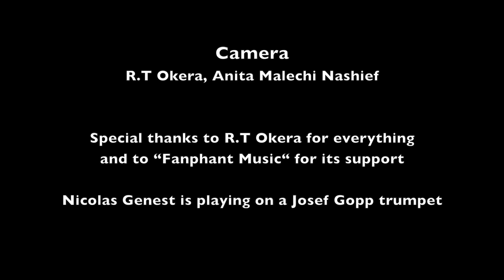Nicolas Genest & Sobedo / Colchiques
Accra Jazz Festival 25/04/2014

Colchiques dans les prés (traditional/Nicolas Genest)

Nicolas Genest   Trumpet, Flugelhorn, Pygmie flute
Victor Dey Jr   Keyboards
Nana Senti   Xylophone
Manu Falla   Bass
Bonaventure Didolanvi  Percussions, Vocal
Akwesi Boateng  Drums

Children Choir
Ecole Jacques Prevert
Nayel Gilles, Mailys Norman-Locoh

Lincoln Community School
Hayden Dickson

Universal Wonderful Street Academy
Louis Doe Wonder & Anita Malechi Nashief
Alimatu Salifu, Belinda Kotey, Joseph Ansah, Simon Borte, Daniel Kwabena, Nichol  Lomy, Virginia Ansah

Anani International School
Anane Patience, Adongo Steven, Nagueh Marie, Djimah Zato Fawaz, Kalamissa Seteih, Kalamissa Aleteih, Umar Rukaya, Ahmed Muhassan, Siddo Muniru, Sandja Ibrahim, Anane Mubarak, Seidu Fulera, Sumaila Hawa, Haruna Sadia, Darko Jeffrey, Kassimu Fawuzia, Ibrahim Felila

Alliance Française Cultural Department
Patrice Gilles
Audrey Destandau, Farouk Alhassan, Essé Dabla, Marine Betty Boulet

Sound & Light
Christophe Laforêt, Kwashié, Louis

Camera
R.T Okera, Anita Malechi Nashief